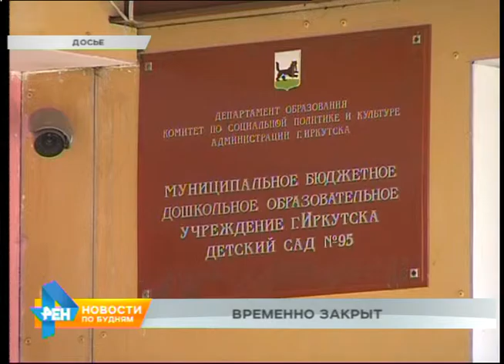Из-за вспышки кишечной инфекции снова закрыт детсад №95 в Иркутске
Эта неделя вообще стала какой-то аномальной по количеству происшествий с несовершеннолетними. Сначала серия ДТП, потом эта драка в школе, а сегодня ещё стало известно о новой вспышке кишечной инфекции в иркутском детсаду №95. Подробности - в следующем материале.

Не сон-час и не прохладная погода стали причиной непривычной тишины в этом детском саду. Так решил суд. Он приостановил работу дошкольного учреждения. Основание - вспышка кишечной инфекции. Такой диагноз был подтвержден у 18 воспитанников. И сразу же Роспотребнадзор проверил детский сад. Выяснилось - носителями норовируса являются сотрудники дошкольного учреждения. Сейчас они лечатся дома, как и все заболевшие дети. Кроме того, оказалось, что блюда для малышей здесь готовили с нарушением технологии, например, не всегда соблюдалась нужная температура для жарки продуктов.

И это при том, что весной учреждение уже закрывалось и тоже из-за вспышки инфекции. Тогда около 50 его воспитанников заразились сальмонеллёзом. Источником заразы, как показало эпидемиологическое расследование, стал один из сотрудников детсада.

Новая вспышка кишечной инфекции в 95 детсаду стала поводом для ещё одной масштабной дезинфекции во всех детских садах и школах Иркутска. В предстоящие выходные в них тщательно помоют и проветрят помещения. И это будет уже вторая такая обработка за месяц. Кроме того, все пищеблоки образовательных учреждений ждёт дополнительная проверка. Суд же по поводу открытия 95 детского сада состоится в понедельник.